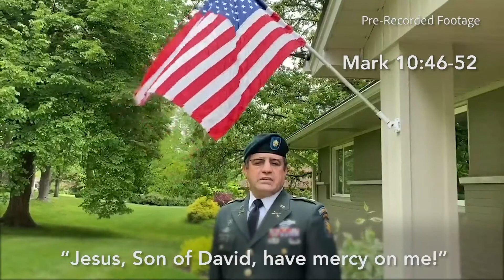Rev. Terri Swan - Just One More | 5.24.20 Terri Sermon